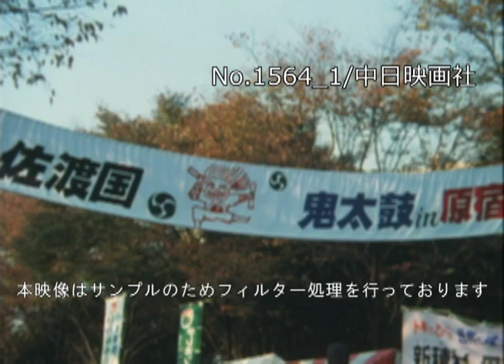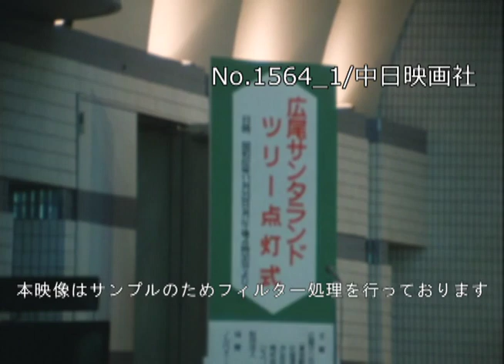「実りの秋」No.1564_1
この映像へのお問合せ↓
概要↓

全国の秋の収穫を祝う「農業祭」が11月22日23日と東京・代々木公園で行われた。